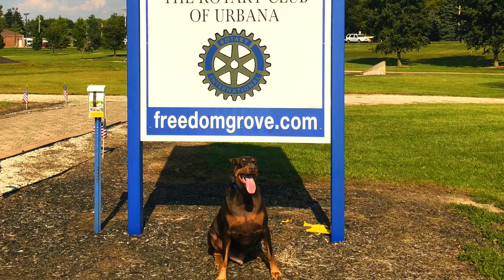🆕 Yellow Springs Dog Training | Dog Obedience Training | Must See! 😁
The video is showing Yellow Springs Dog Training valuable information but also try to cover the following subject:
-Board and Train Packages

Youtube is the very best place to go when searching for videos about Yellow Springs Dog Training.

Yellow Springs Dog Training is undoubtedly something that interests you and quite a lot of people so I made this video about this topic.

Our YouTube channel has other related video clips regarding dog obedience training, best dog training and board and train packages

If you were searching for more info about dog obedience training or best dog training did this video help?